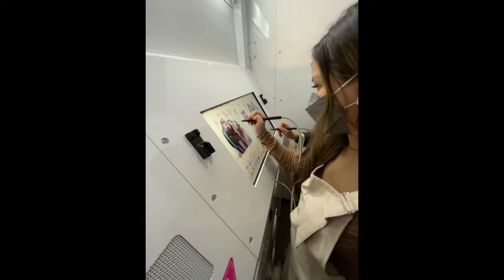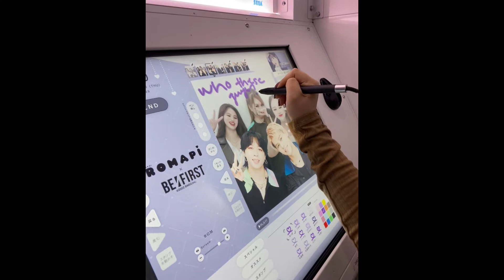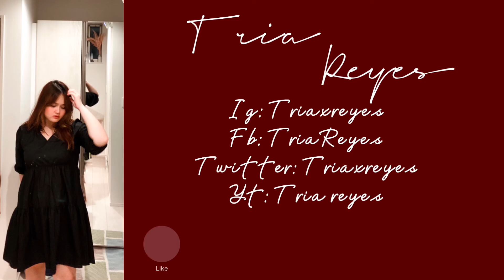Osaka part 4 Last Day || TRIA REYES || TRIAXREYES PRODUCTION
Out bonding at dotonburi with princess ❤️❤️

Thank you for touring us in osaka princess🔥

Except as permitted by the copyright law applicable to you, you may not reproduce or communicate any of the content on this website, including files downloadable from this website, without the permission of the copyright owner.

Fb Tria reyes